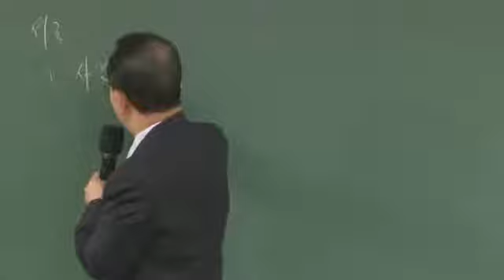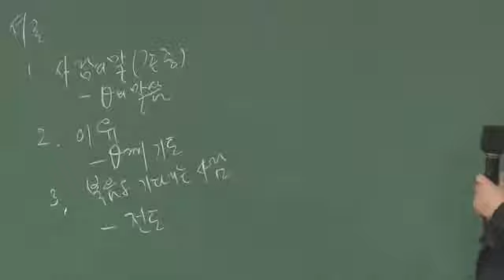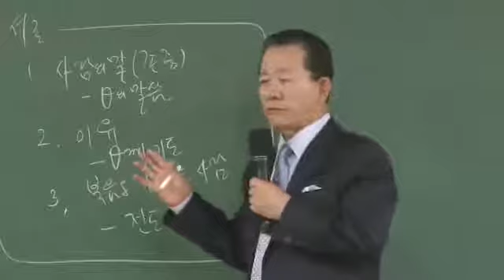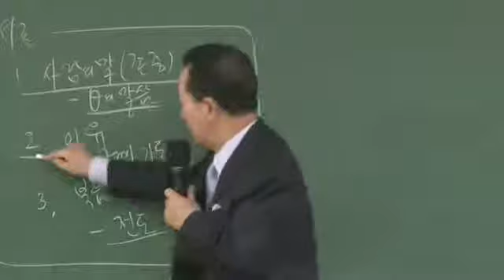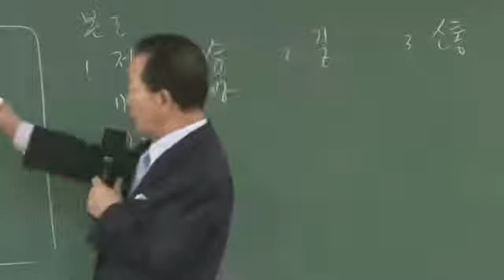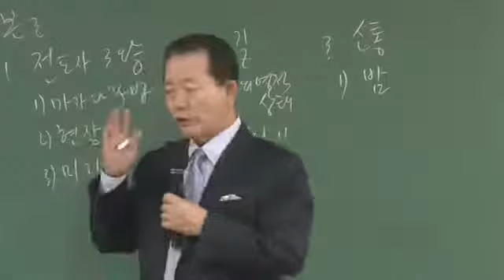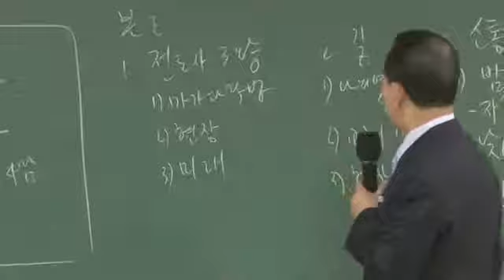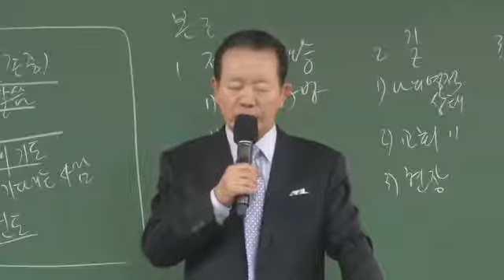구역공과 41과